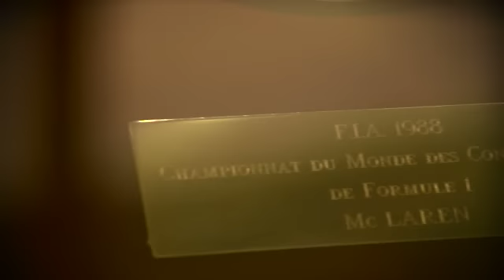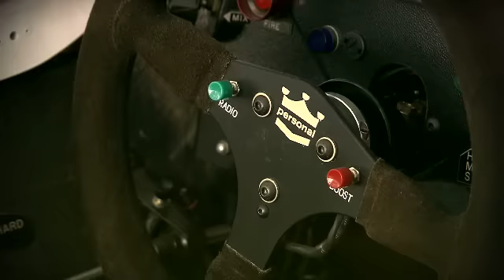McLaren MP4/4 | Remembered by Neil Oatley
Neil Oatley remembers the MP4-4 - one of the most dominant F1 cars of all time. The machine behind Ayrton Senna and Alain Prost in their legendary 1988 season.